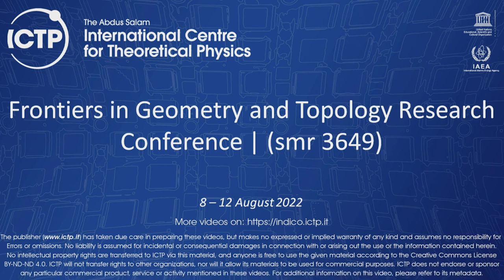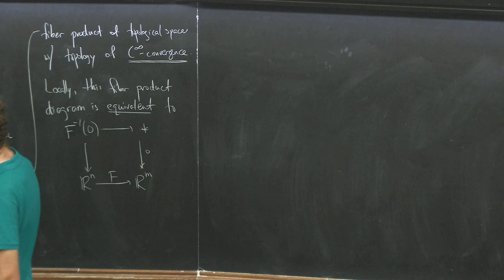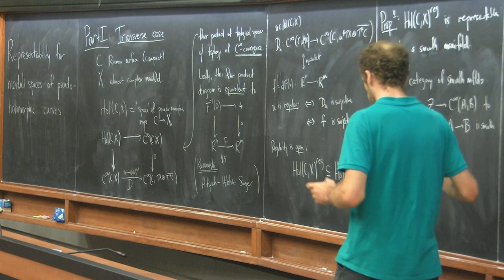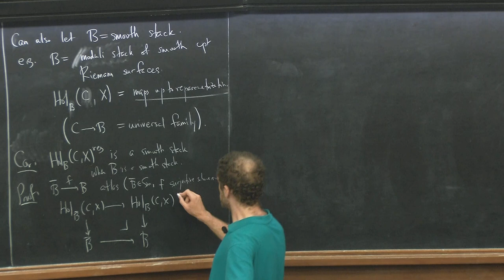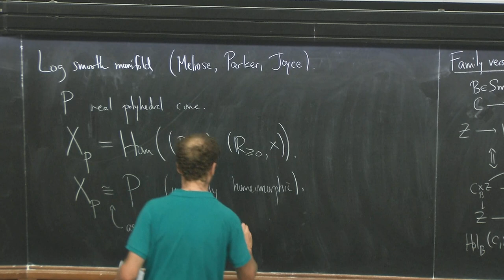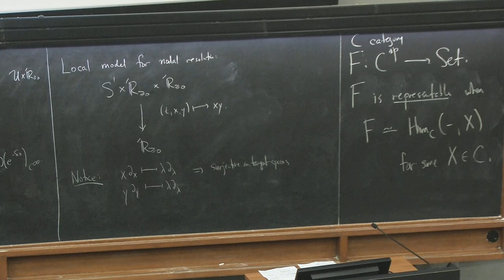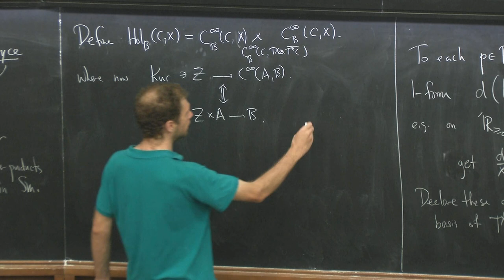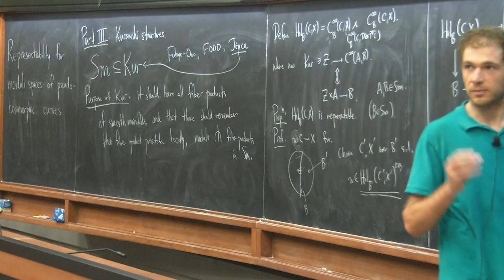A representability theorem for moduli spaces of pseudo-holomorphic curves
Frontiers in Geometry and Topology Research Conference | (smr 3649)
Speaker: John PARDON (Princeton University, USA)
2022_08_08-11_30-smr3649.mp4